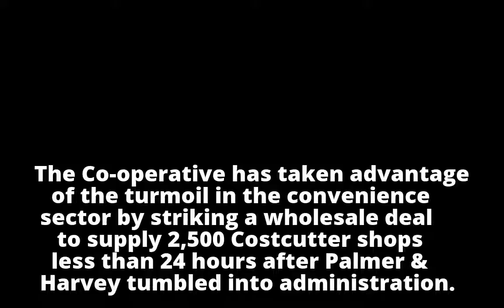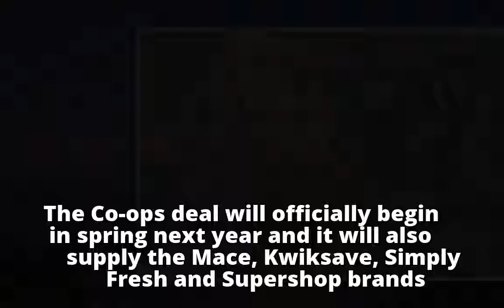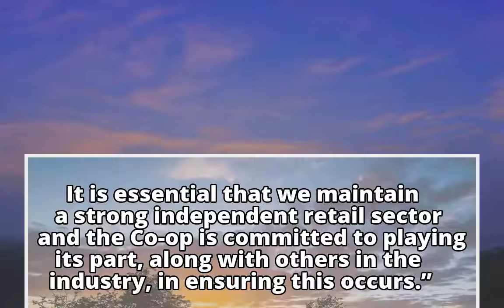Co-op strikes Costcutter supply contract after P&H collapse